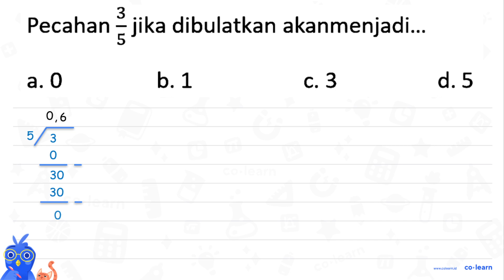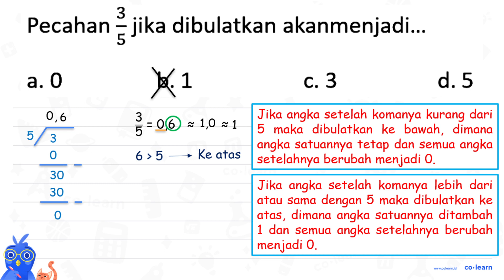Pecahan 3/5 jika dibulatkan akan menjadi...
Topik atau Materi: Penyelesaian Masalah Pembulatan - Aproksimasi / Pembulatan - Aritmatika - Matematika Kelas 4 SD -

00:00 : Bedah Soal
01:00 : Konsep, rumus dan pengertian Penyelesaian Masalah Pembulatan
01:18 : Langkah penyelesaian soal
00:45 : Jawaban akhir
01:15 : Penutup